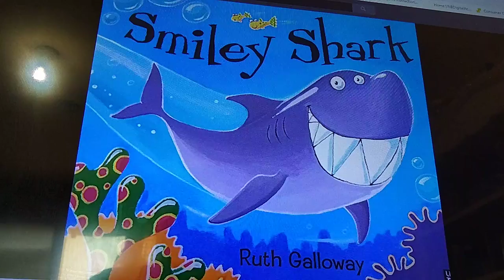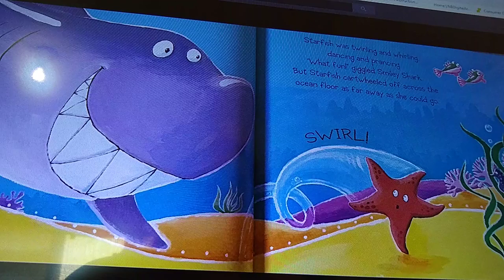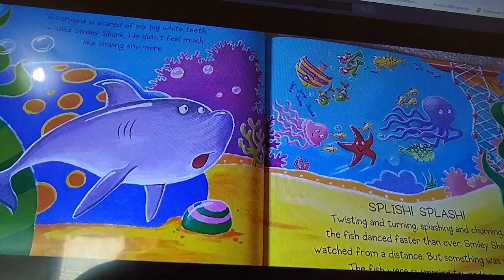Smiley Shark written by Ruth Galloway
Read by teacher